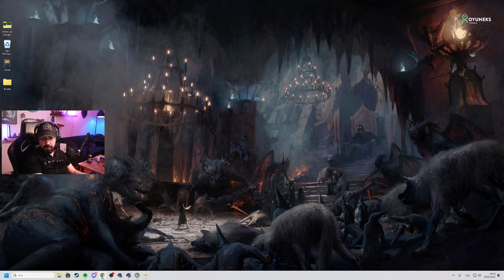NpSonat - Anno 1800 #7